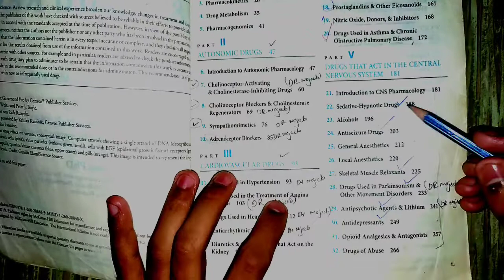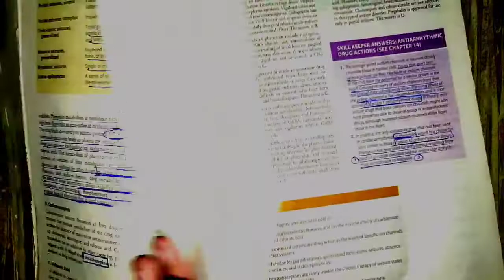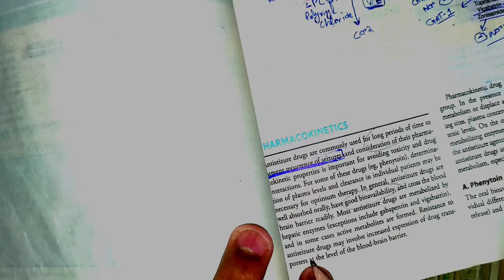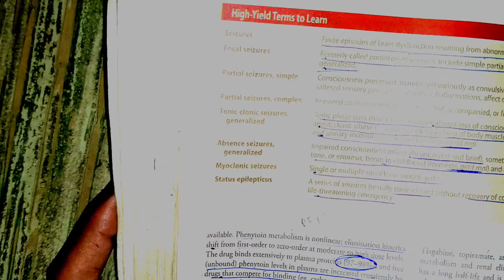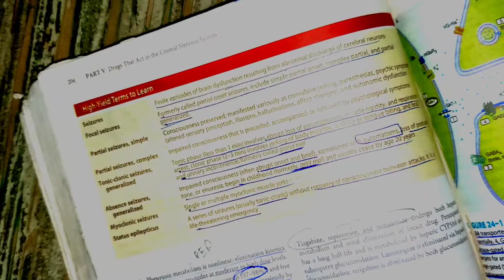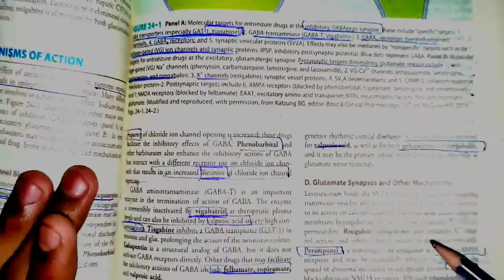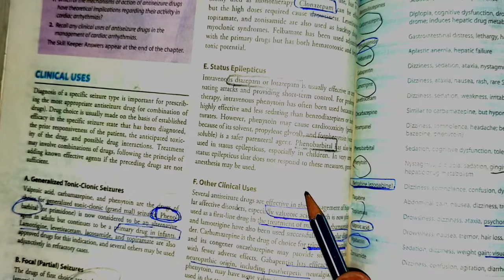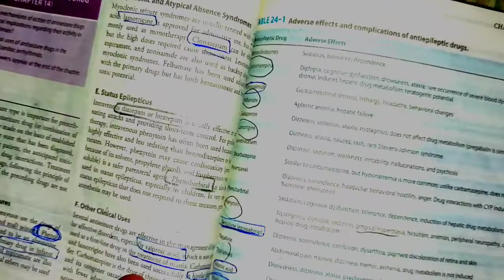anti seizure pharmacology made easy